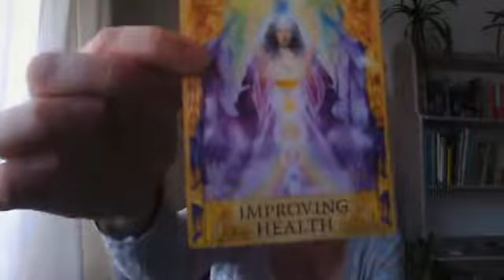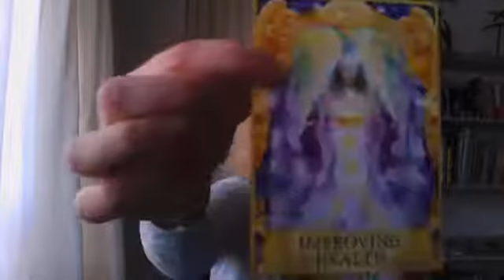Lisette Anne Helderwetendheid